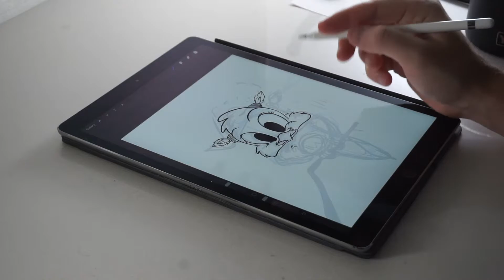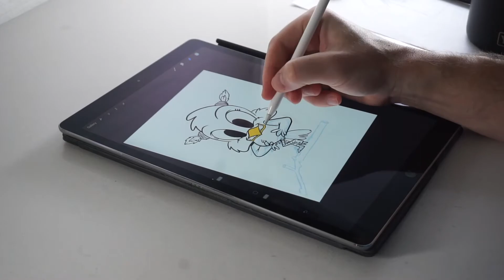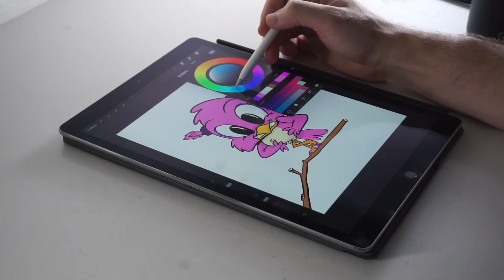TWEETER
In this video you can watch me draw TWEETER
Drawing tools:
Apple iPad Pro 2nd Gen
Apple Pencil 2nd Gen
Procreate App

Video Recording tools:
Sony A5100
Amazon Basics Tripod
Benks’ iPhone Tabel Clamp Holder

Editing tools:
Photoshop for thumbnailing

My books:
Pancake, Pennsylvania

Ice Cream Robots

The Day Gravity Goes Loco

Ryan